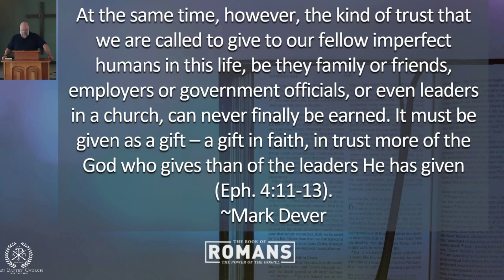Romans Part 67: The Author of Authority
Those who are in Christ have been radically transformed and are able to live radically different lives before the rest of the world. This includes how we live with our church family, how we live with our enemies and even how we live and treat those in authority over us. The truth is those who have authority in our lives are there because God has placed them there. And it is our gospel duty to live like it. Listen to this week's message.